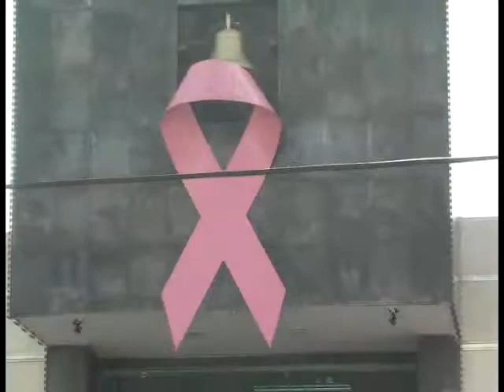MADERO 09 10 2014 Instituto de la mujer invita a donar aparatos ortopédicos y oncológicos